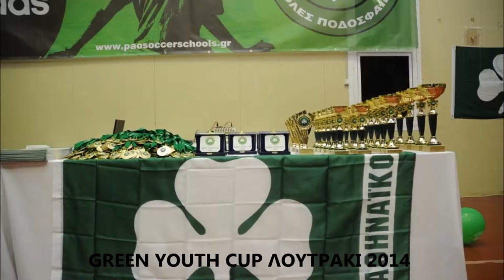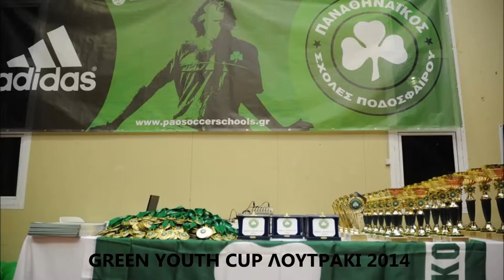GREEN YOUTH CUP ΛΟΥΤΡΑΚΙ 2014 PHOTOS